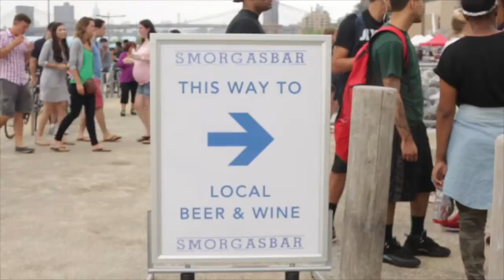Dusha Editing Reel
Visual and Audio Designer